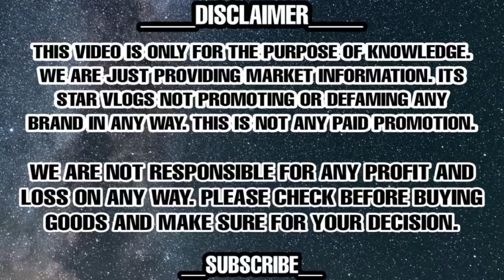Branded Shoes n Clothes In Delhi || Clothes Wholesale Market || Retail n Wholesale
Gupta Brand house

Main Bawana Road, Near Maharaja Agarsain Public School Narela Delhi-110040

WARNING

Expirtsurplus clothes:t-shirt,
Exportbrandsin95%off,
Hiddenexportsurplus,
Surplus clothes,
Export surplus wholesale market in delhi:
expirtsurplus other,
Benetton,
Warehouse,
Wholesale,
Men,
Quality,
Top,
Brand,
Shirts,
Tshirts,
Export surplus,
Garments,
Surplus,
Export,
Branded